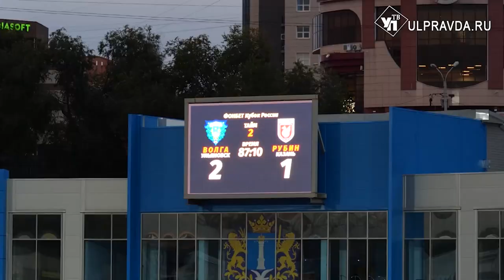Победа досталась настойчивым. Ульяновская «Волга» обыграла казанский «Рубин»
Футбольная «Волга» стартовала в Кубке России. Ее соперником по 1/32 финала был грозный казанский «Рубин». Принципиальный поединок держал в напряжении всех до самых последних секунд. В итоге победа досталась самым терпеливым и настойчивым.